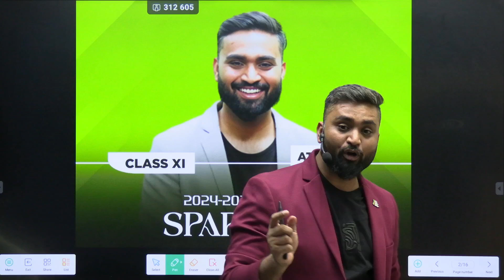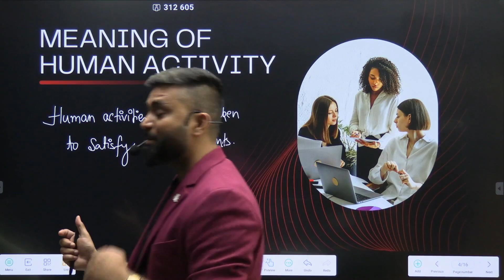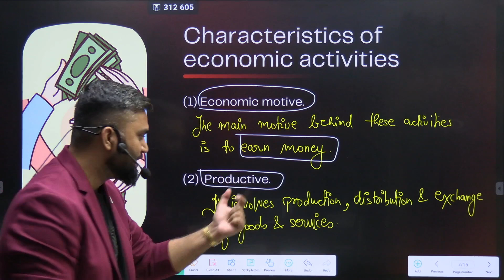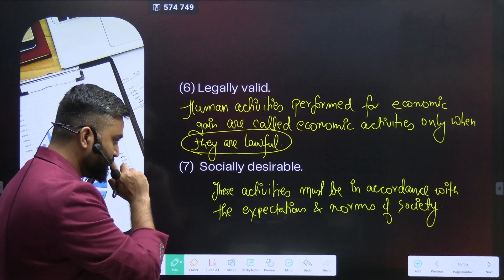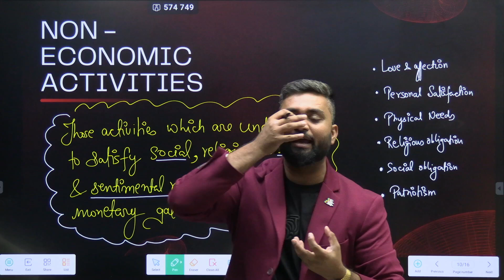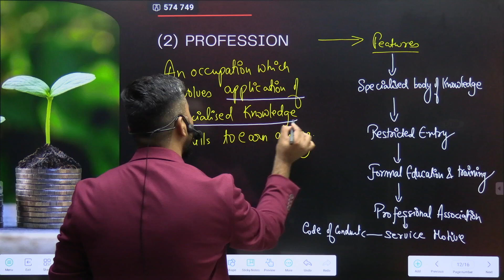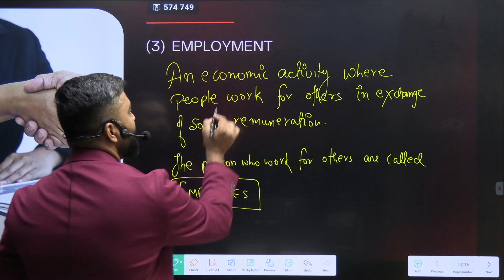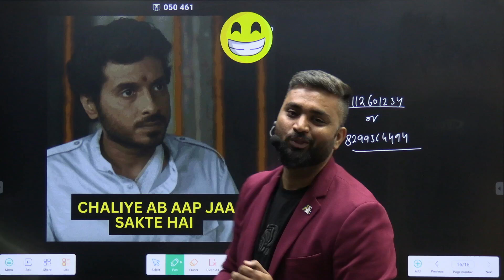CLASSIFICATION OF HUMAN ACTIVITIES | CH-1 | COMMERCE | CLASS-11 | ISC | Shubham Jagdish